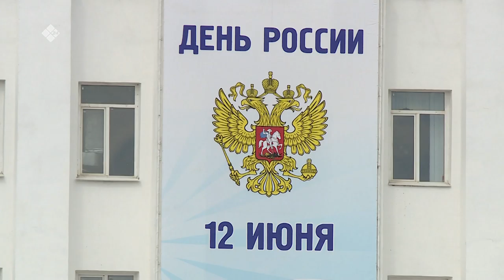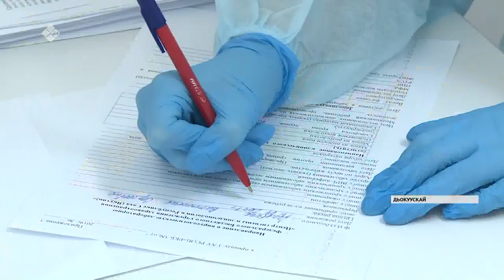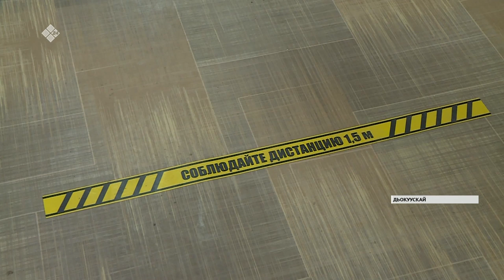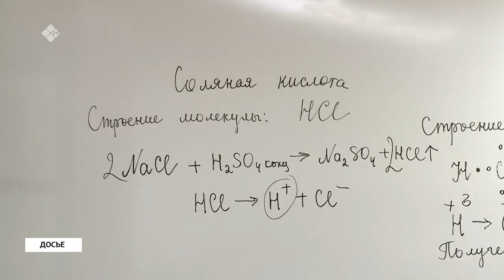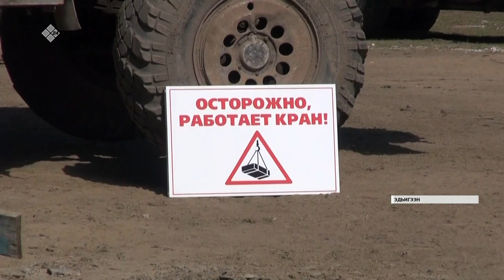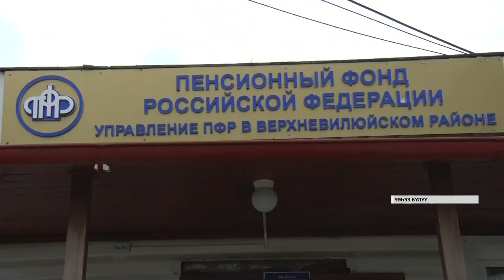«Саха сирэ» информационнай биэрии. Бэс ыйа 1нь күнэ, 20:30 ч